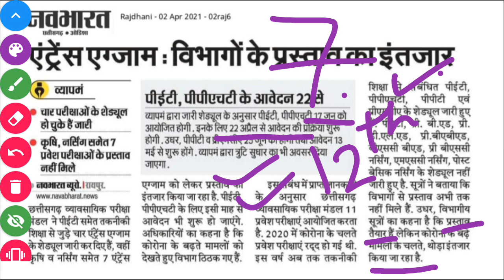💥Nursing|CGPAT|BEd| परीक्षाओं का शेड्यूल कब जारी होगा | क्या इस साल भी 12वीं के % से मिलेगा प्रवेश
Hello Students

Aaj hum aap ko iss video me "Nursing|CGPAT|BEd| परीक्षाओं का शेड्यूल कब जारी होगा | क्या इस साल भी 12वीं के % से मिलेगा प्रवेश" Ke bare me batne ja rahe hai..